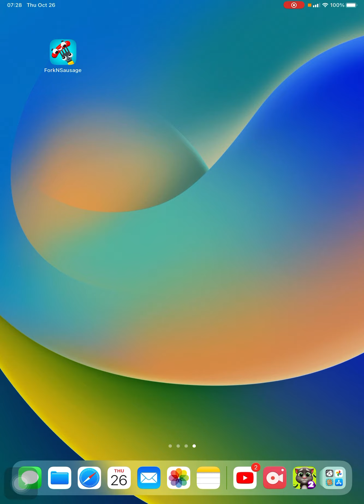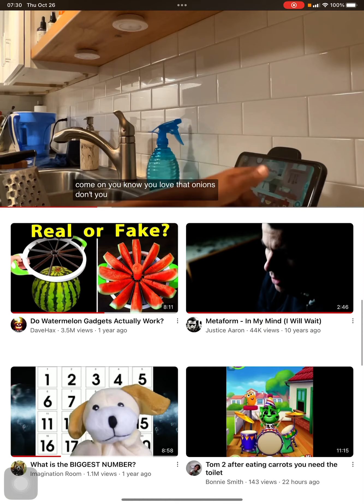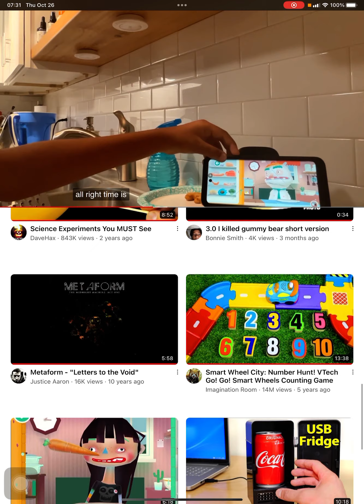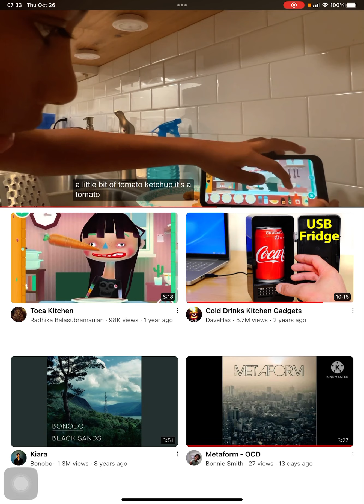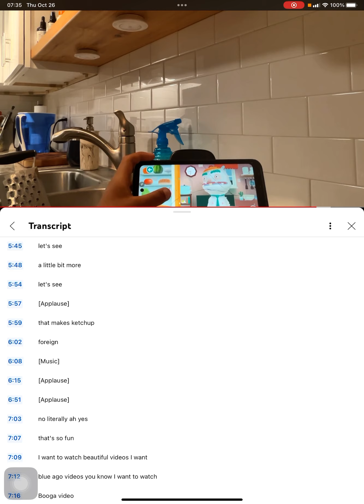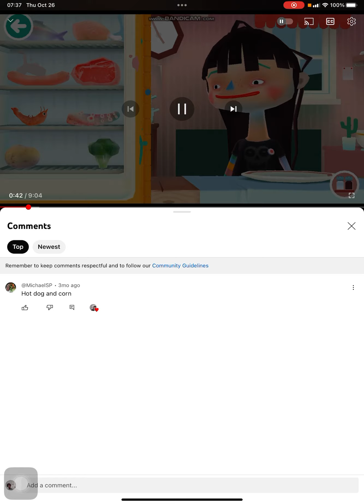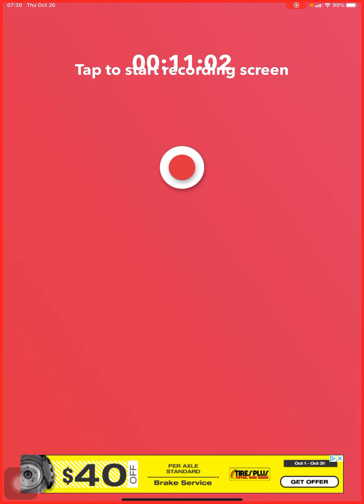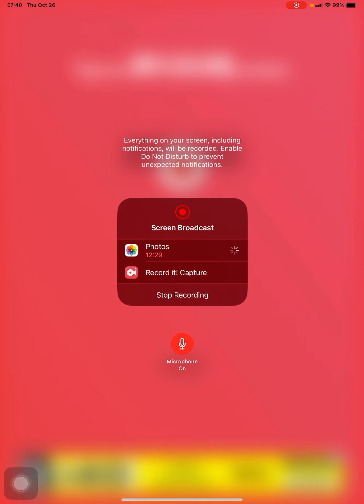Toca kitchen 2